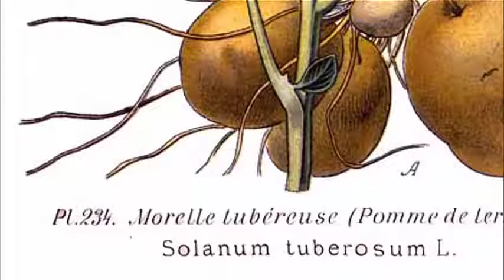Greffe tomate sur pomme de terre 100 succès 02